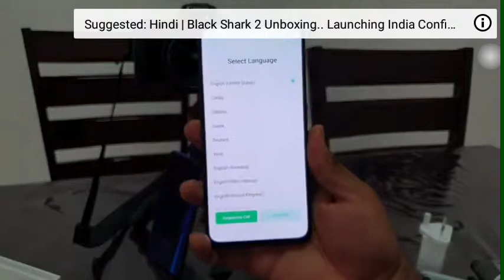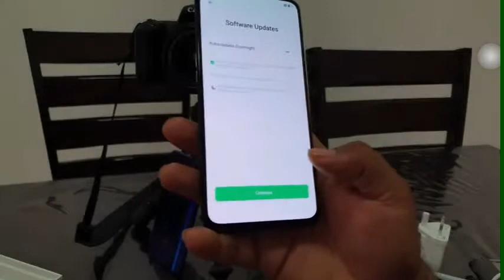Oppo Reno unboxing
New fast looks

Jainithish teaching in Telugu DJ